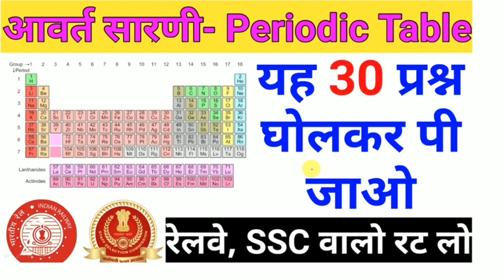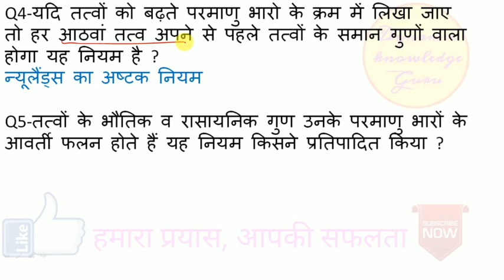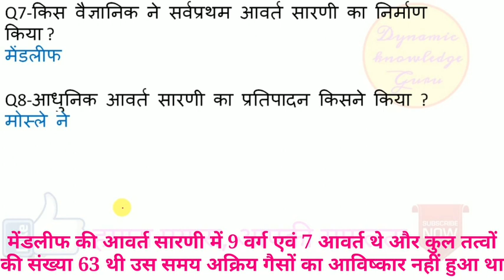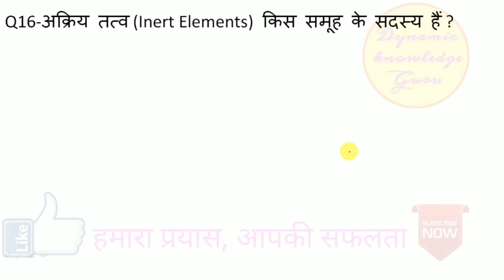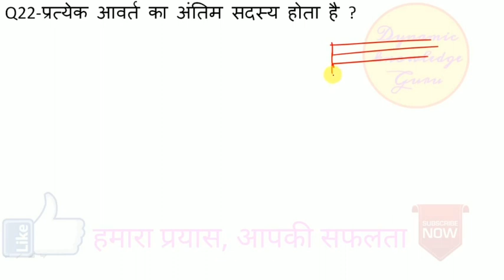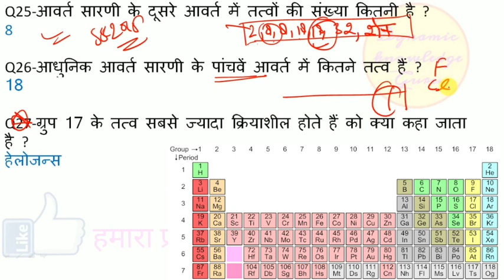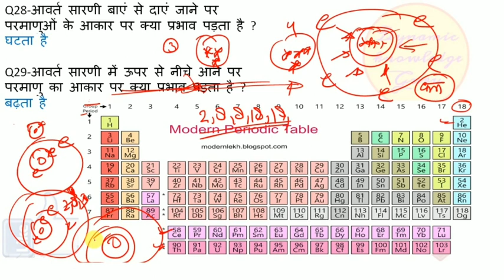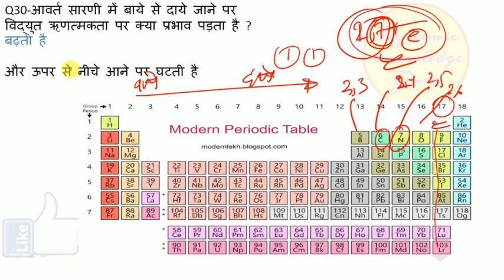आवर्त सारणी महत्वपूर्ण प्रश्न | Periodic Table MCQ Questions for SSC/RRB | aavart sarni in chemistry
in this video, we will discuss chemicalformulas of Chemical Substance or रासायनिक पदार्थो के व्यापारिक नाम एवं रासायनिक सूत्र Generalsciencechemistry by DynamicKnowledgeguru

COMMUNICATION SOURCES -

"no infringement intended" our purpose is only to make a better understanding of Educational Concepts for society Welfare.